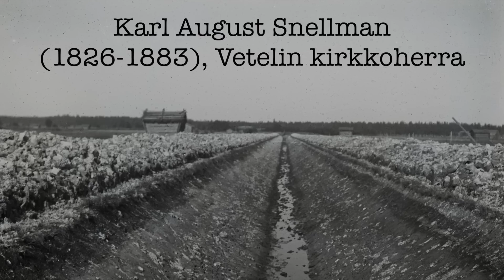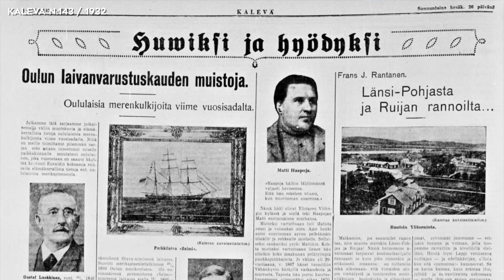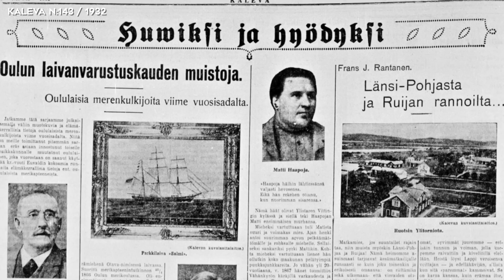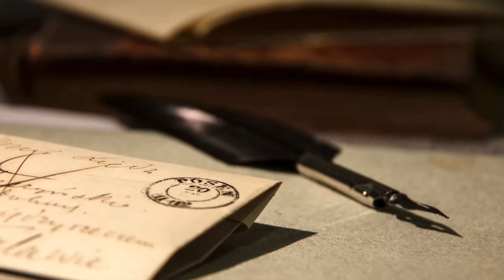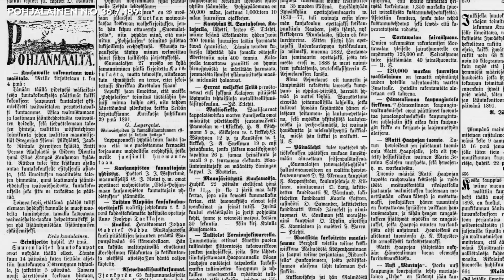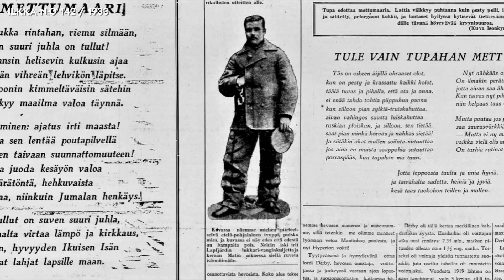MATTI HAAPOJA - SUOMEN PAHIN PUUKKOJUNKKARI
Etelä-Pohjanmaalla vaikutti 1800-luvulla puukkojunkkareita, jotka terrorisoivat tavallista kansaa ja kuokkivat häitä puukkojen kanssa. Osa näistä puukkojunkkareista eli häjyistä syyllistyi vakaviin henkirikoksiin ja keräsi suuren maineen. Videolla tutustutaan yhteen kuuluisimmista puukkojunkkareista eli Matti Haapojaan. Haapoja oli todellinen Pohjanmaan sarjamurhaaja, sillä hän murhasi vähintään kolme, mutta joidenkin arvioiden mukaan yli kaksikymmentä ihmistä.

- Ervasti, Kaijus: ”Haapoja, Matti,” Kansallisbiografia-verkkojulkaisu. Studia Biographica 4. Helsinki: Suomalaisen Kirjallisuuden Seura, 1997–, viitattu 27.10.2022)
- Oikeustieteen opiskelijat tutustumassa Matti Haapojan luurankoon (sisältää kuvan tästä) vuoden 1950 paikkeilla